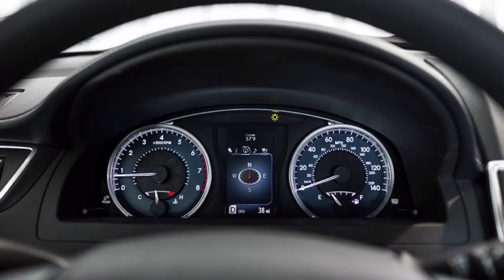2016 TOYOTA CAMRY/ CARS NEWS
For the majority of people for whom a car is merely an appliance, the Camry meets their needs to perfection. Those seeking a zestier ride should look elsewhere. A 178-hp four-cylinder is standard, while a 268-hp V-6 offers some serious zip. Both have a six-speed automatic; a manual is not available. There’s a hybrid, with 43 mpg on the highway. The XSE aims at enthusiasts with a stiffer suspension and some extra styling bits, but its steering is numb, its braking and handling unexceptional.